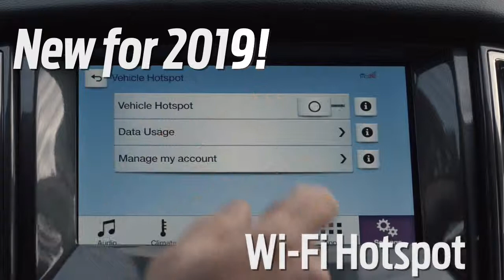New for 19 ... Ford Ranger is back and looking really good.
Check out the new 2019 Ford Ranger at Performance Ford Lincoln in Bountiful!